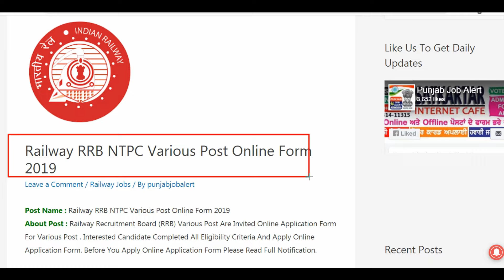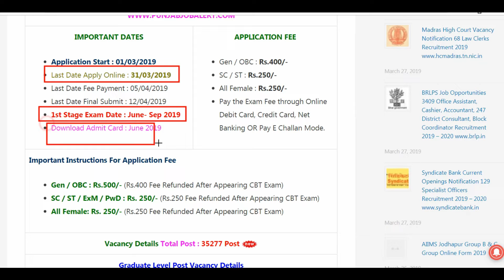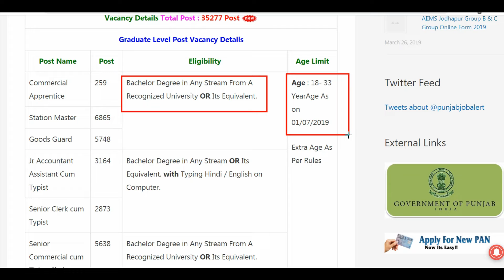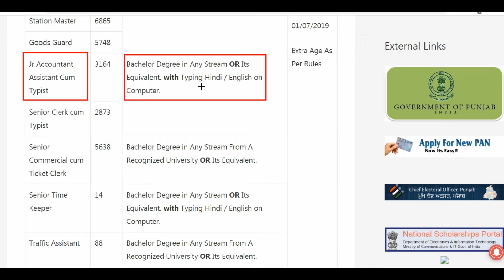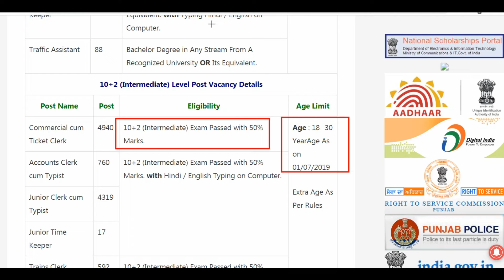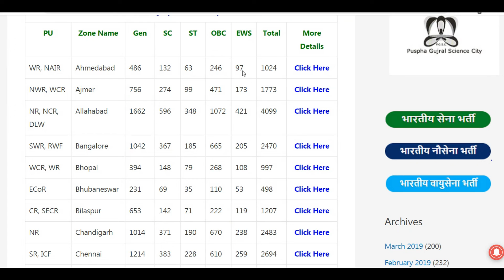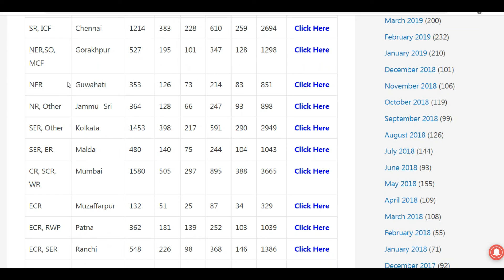RRB NTPC RECRUITMENT 2019, Railway Vacancy 2019 By Sewak info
Leave a Comment / Railway Jobs / By punjabjobalert
Post Name : Railway RRB NTPC Various Post Online Form 2019
About Post : Railway Recruitment Board (RRB) Various Post Are Invited Online Application Form For Various Post . Interested Candidate Completed All Eligibility Criteria And Apply Online Application Form. Before You Apply Online Application Form Please Read Full Notification.

IMPORTANT DATES

Application Start : 01/03/2019
Last Date Apply Online : 31/03/2019
Last Date Fee Payment : 05/04/2019
Last Date Final Submit : 12/04/2019
1st Stage Exam Date : June- Sep 2019
Download Admit Card : June 2019
APPLICATION FEE

Gen / OBC : Rs.400/-
SC / ST : Rs.250/-
All Female : Rs.250/-
Pay the Exam Fee through Online Debit Card, Credit Card, Net Banking OR Pay E Challan Mode.
Important Instructions For Application Fee
Gen / OBC : Rs.500/- (Rs.400 Fee Refunded After Appearing CBT Exam)
SC / ST / ExM / PwD : Rs. 250/- (Rs.250 Fee Refunded After Appearing CBT Exam)
All Female: Rs. 250/- (Rs.250 Fee Refunded After Appearing CBT Exam)
Vacancy Details Total Post : 35277 Post
Graduate Level Post Vacancy Details
Post Name Post Eligibility Age Limit
Commercial Apprentice 259 Bachelor Degree in Any Stream From A Recognized University OR Its Equivalent.
Age : 18- 33 YearAge As on 01/07/2019

Extra Age As Per Rules

Station Master 6865
Goods Guard 5748
Jr Accountant Assistant Cum Typist 3164 Bachelor Degree in Any Stream OR Its Equivalent. with Typing Hindi / English on Computer.
Senior Clerk cum Typist 2873
Senior Commercial cum Ticket Clerk 5638 Bachelor Degree in Any Stream From A Recognized University OR Its Equivalent.
Senior Time Keeper 14 Bachelor Degree in Any Stream OR Its Equivalent. with Typing Hindi / English on Computer.
Traffic Assistant 88 Bachelor Degree in Any Stream From A Recognized University OR Its Equivalent.
10+2 (Intermediate) Level Post Vacancy Details
Commercial cum Ticket Clerk 4940 10+2 (Intermediate) Exam Passed with 50% Marks.
Age : 18- 30 YearAge As on 01/07/2019

Accounts Clerk cum Typist 760 10+2 (Intermediate) Exam Passed with 50% Marks. with Hindi / English Typing on Computer.
Junior Clerk cum Typist 4319
Junior Time Keeper 17
Trains Clerk 592 10+2 (Intermediate) Exam Passed with 50% Marks.
Zone / Category Wise Vacancy Details
PU Zone Name Gen SC ST OBC EWS Total More Details
WR, NAIR Ahmedabad 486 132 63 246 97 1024
NWR, WCR Ajmer 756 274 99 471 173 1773
WCR, WR Bhopal 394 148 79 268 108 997
ECoR Bhubaneswar 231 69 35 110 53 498
CR, SECR Bilaspur 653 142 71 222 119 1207
NR Chandigarh 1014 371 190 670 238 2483
SR, ICF Chennai 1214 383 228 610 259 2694
NFR Guwahati 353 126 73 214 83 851
NR, Other Jammu- Sri 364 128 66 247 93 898
SER, Other Kolkata 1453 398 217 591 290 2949
SER, ER Malda 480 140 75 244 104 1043
CR, SCR, WR Mumbai 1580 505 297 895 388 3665
ECR Muzaffarpur 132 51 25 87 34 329
ECR, RWP Patna 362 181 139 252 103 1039
ECR, SER Ranchi 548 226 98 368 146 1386
NFR Siliguri 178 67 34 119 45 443
SR Thiruvananth P 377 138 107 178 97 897
All All Zone 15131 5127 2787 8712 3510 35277